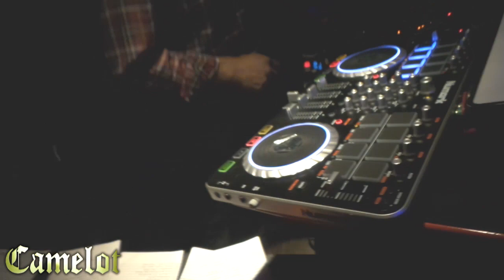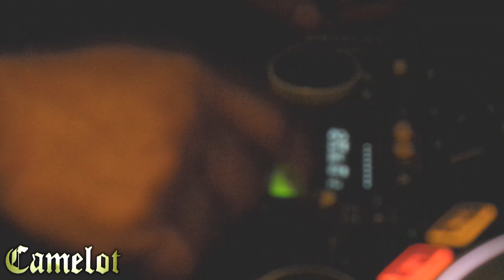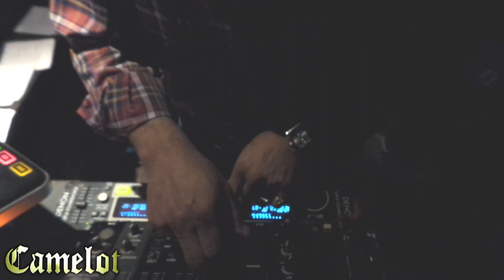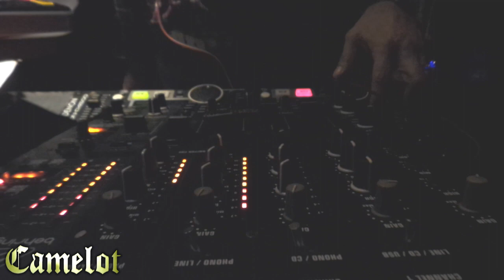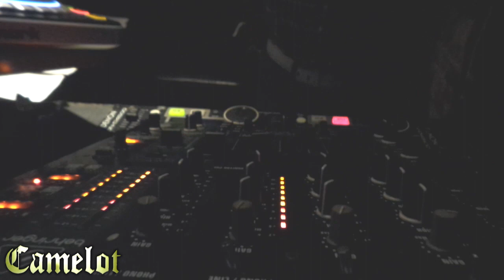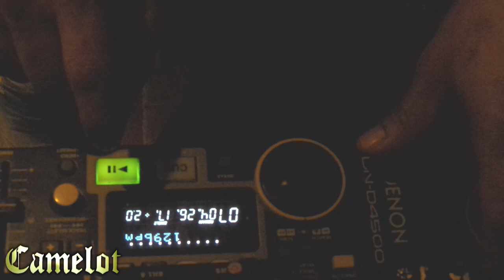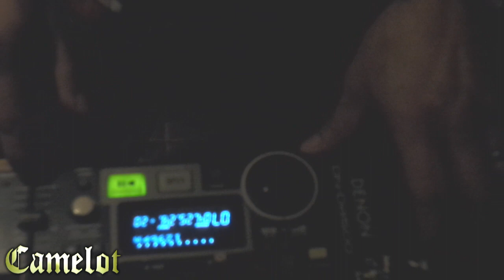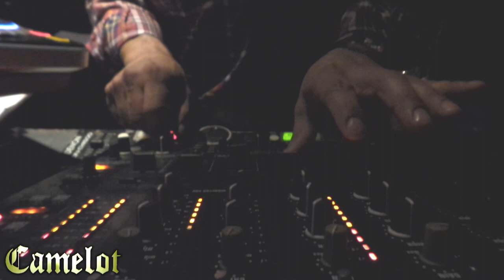Dj Gustavo Ruiz Diaz en Camelot - Pinar de Rocha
Invitado especial del Dj residente Mario Veron